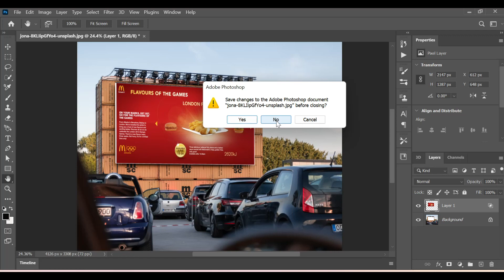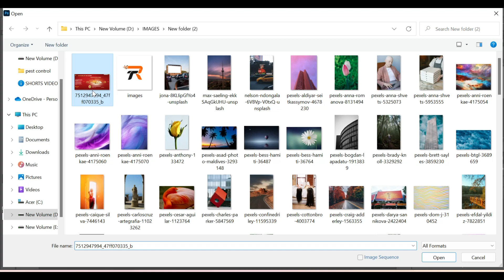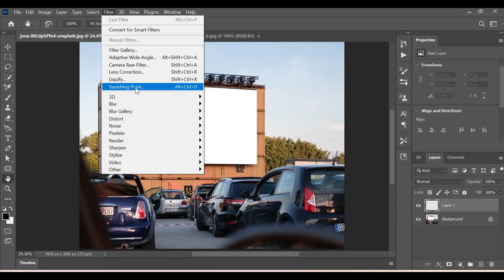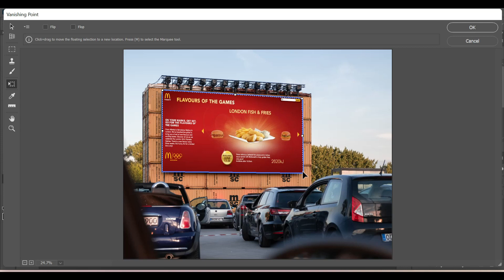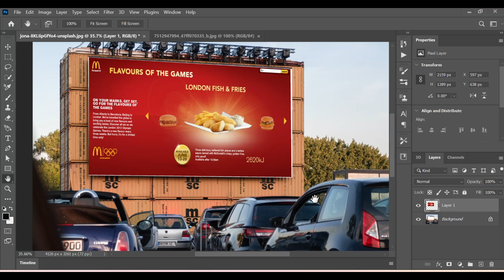Billboard in Photoshop. How to make billboard by Photoshop